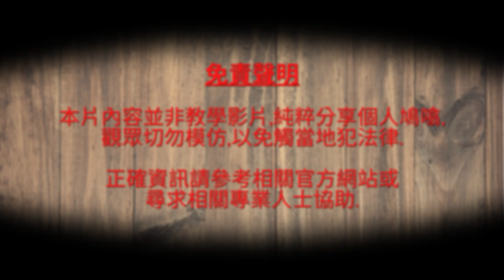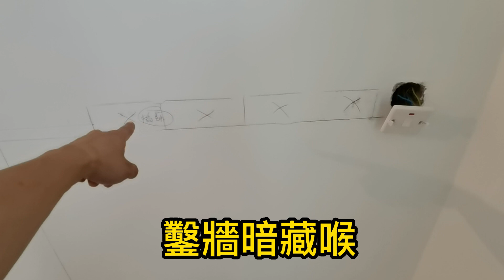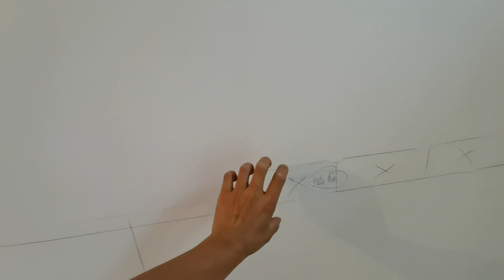電燈佬日常工作之一 | 鑿牆暗藏喉管 | 加裝13A插座 | 加裝開關燈制 | [裝修|工程|記錄|日常]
📌行外人了解基礎原理就好了,不必深究.最多有興趣就知多一點點. 😁
📌裝修真係好多野要準備架,睇材料,比較,佈局設計,計劃,工序先後,訂貨,計算裝修費,
     人工,時間等等都要計算在內喎!! 看似簡單.其實內裹大有學問✍

🤞不過我們裝修公司亦會提供不少建議,方案,方法,盡力配合🤝客人的需要及要求.

[工程|日常|分享|記錄]
 👉有關家居 👉裝修 👉工程 👉維修 👉保養問題?
仲有記得 ~ 訂閱🔔(按全部🔔) ~ Like👍 ~ 分享📢 & 可以影片下面留個言交流下😁!!!
記住. 按全部🔔先可以第一時間收睇到我們最新內容,多謝各位支持💪🙏!!
🤞請支持本地創作廣東話播放!!

勤師傅~分享頻道
訂閱☑+禁埋個鐘仔(全部)，就會收到通知可以第一時間睇我地既片啦~